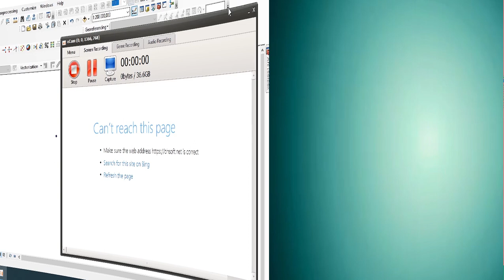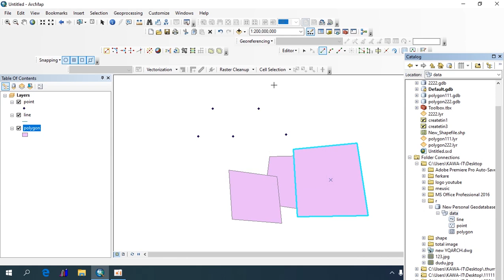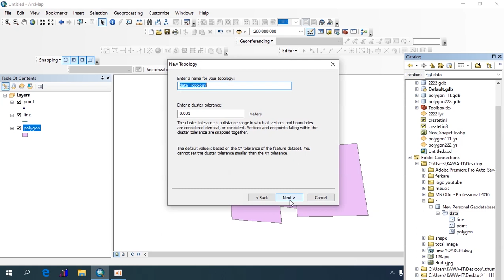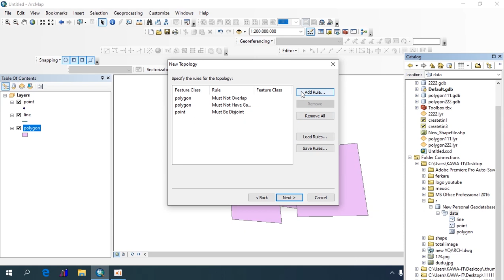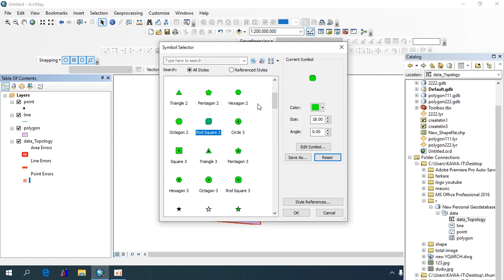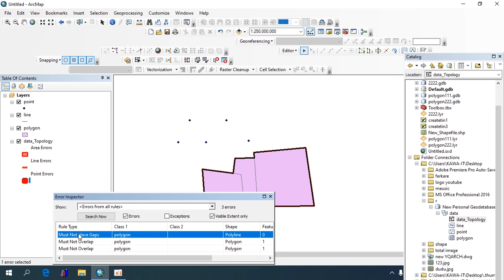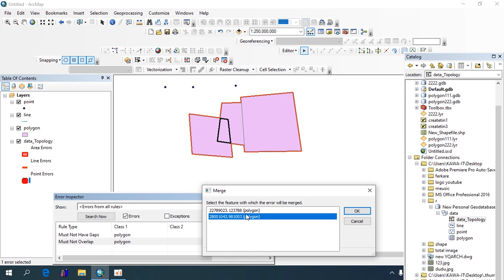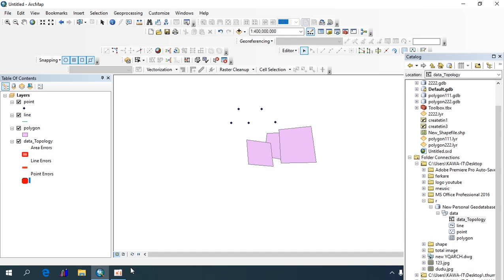Created network topology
how to check error network topology in ArcGIS??